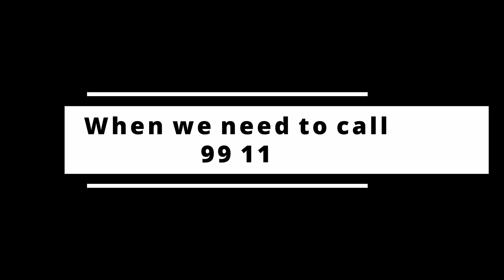Metro State required in Blue Hills Explosive traffic stop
Sometimes the touchy-feely style of policing is having a negative effect, the public react because of bad incidents in the past. I do not have the answers, but I see the problems. Jeremy's command presence and Burtons attitude could have dealt with this situation in minutes. Burton is a state certified Escort and Dewitte has years of experience telling people how cool he is.